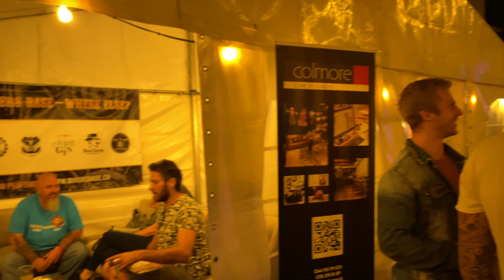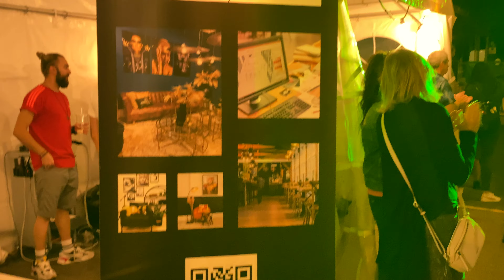DRINK'N DINE Festival Winterthur 2021 (created by Kenan)